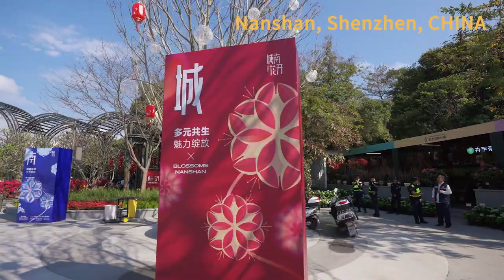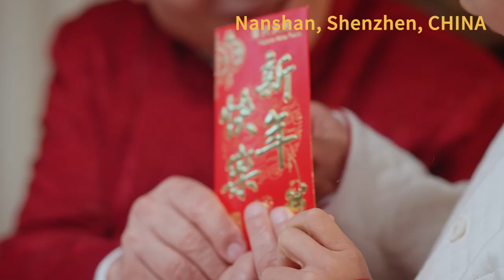新春南山，年味盛典！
2024中国深圳南山的年味氛围，热情洋溢，精彩纷呈！中国新年